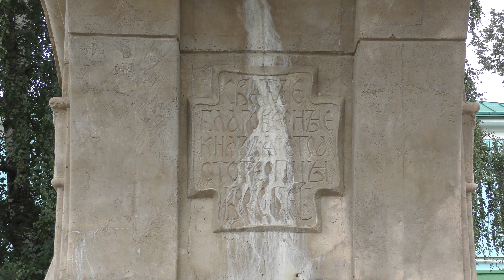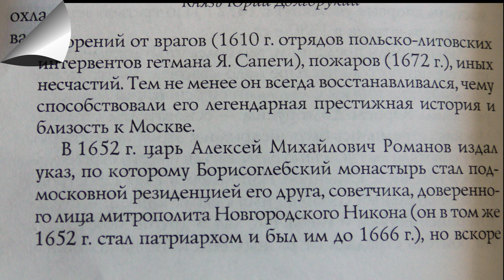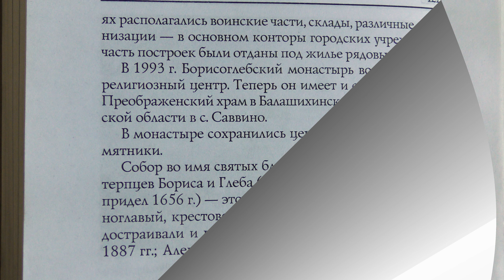Дмитров ч.1 Борисоглебский монастырь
Небольшая поездка в окрестности Дмитрова, на один день, немного полетали, немного погуляли, немного покатались. В общем смотрите - мы старались!
Дмитровский Борисоглебский монастырь   ч.1, а во второй части, прогулка по городу с посещением Дмитровского Кремля, посмотрим на Спасо-Влахернский женский монастырь в с. Деденёво - надеюсь будет интересно.